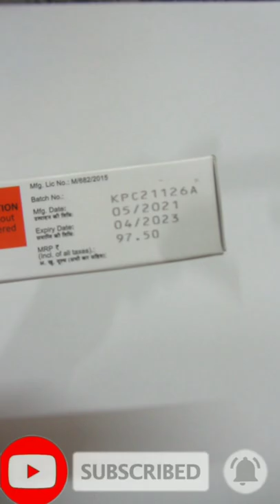Panderm ++ Cream Ke Fayde Full Review In Hindi